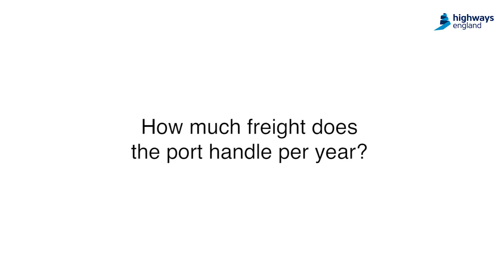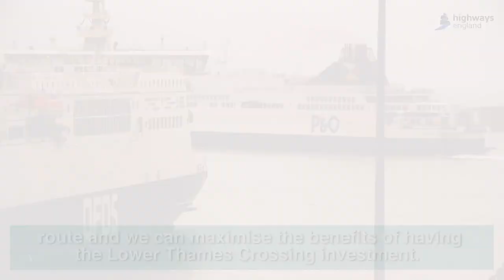Port of Dover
Meet Richard Christian. Richard is Head of Policy and Communications at the Port of Dover. Richard talks about the importance of the road network and traffic fluidity across Kent and Essex and how the building of the Lower Thames Crossing could benefit the Port of Dover.